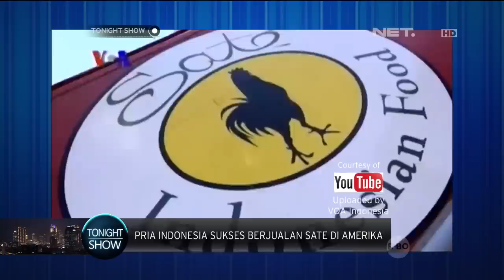Chef Juna tidak bercita-cita untuk menjadi seorang Chef